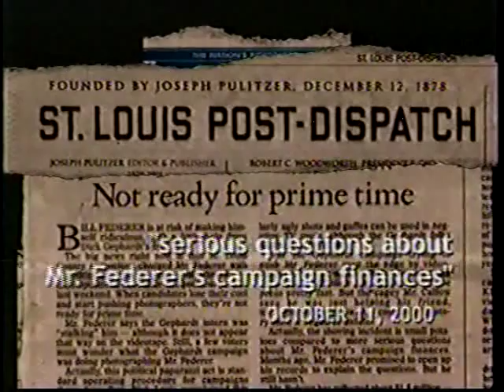Dick Gephardt for MO Congress 2000 anti Federer